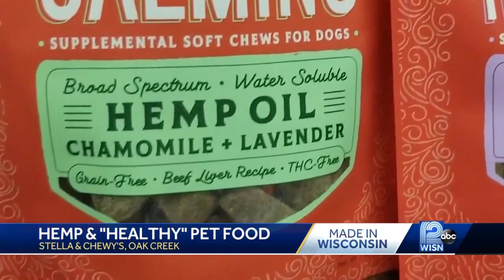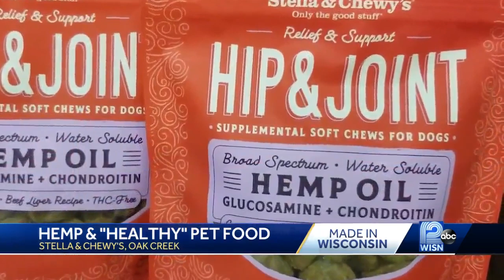Made in Wisconsin: Stella and Chewy's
This pet food company focuses on quality ingredients and CBD treats for cats and dogs.